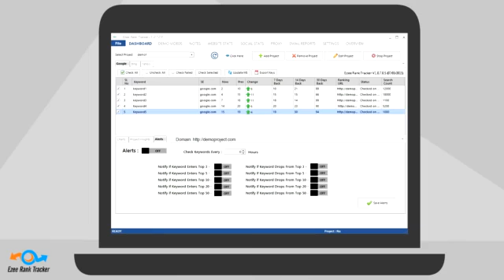Ezee Rank Tracker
SERP Ranks in Google, Bing, Yahoo, & Youtube with Single Click!